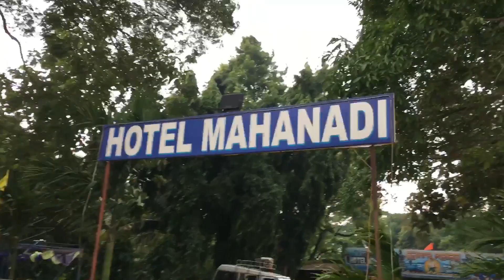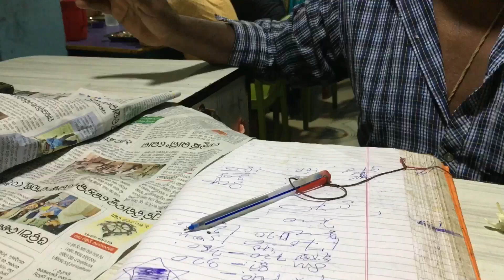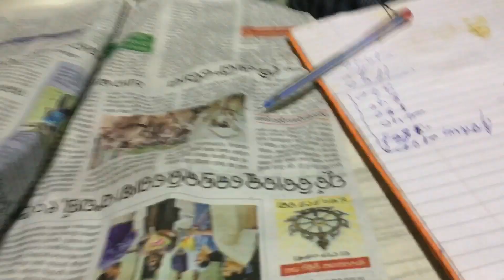Rasala Desi Chicken (Mundali Pakhare)🤤 dailyvlog vlog 6#chicken